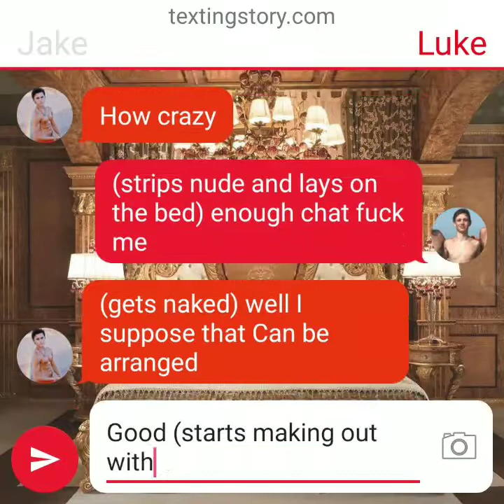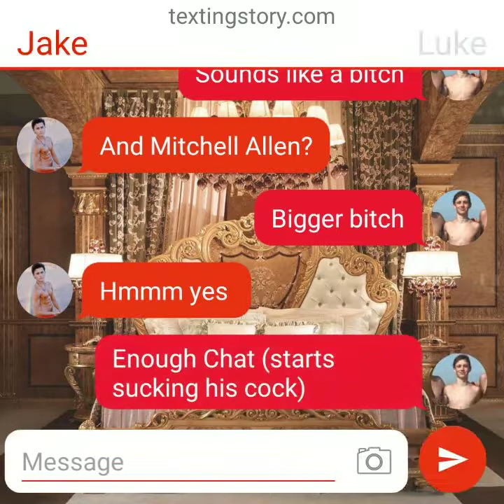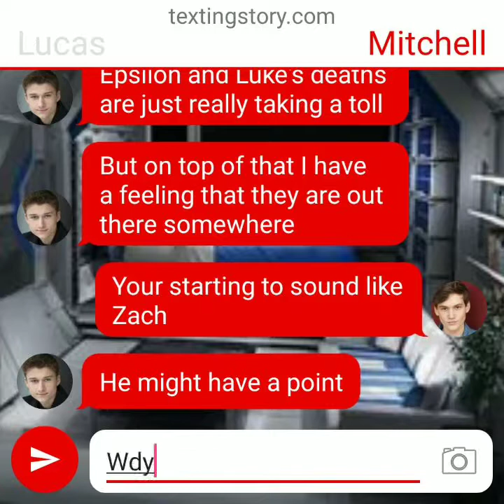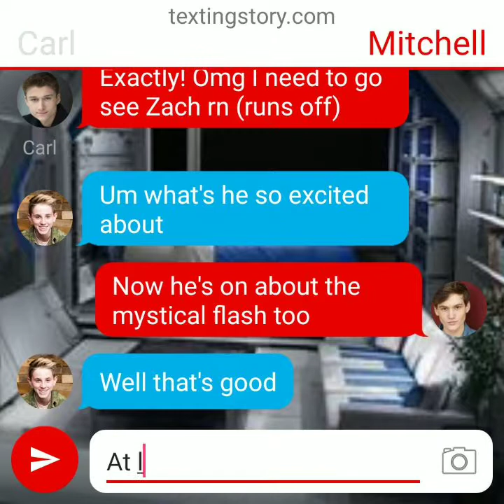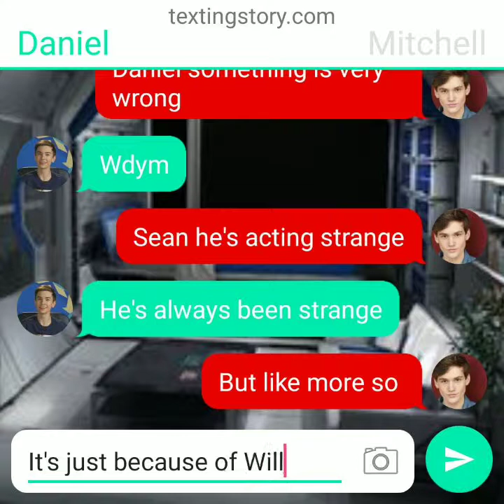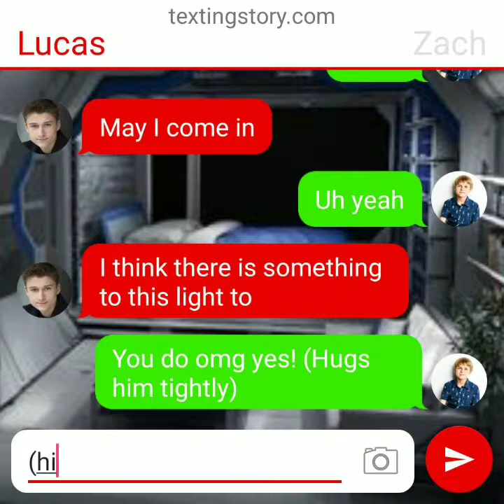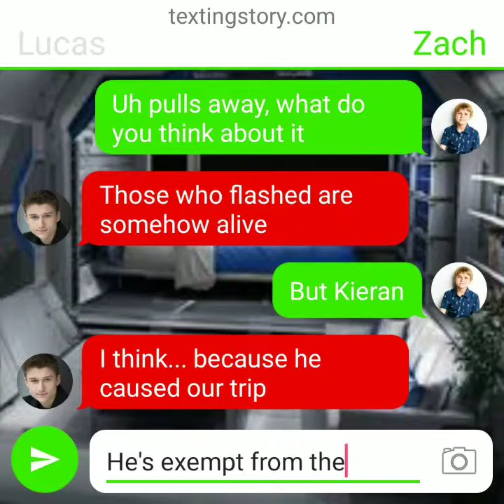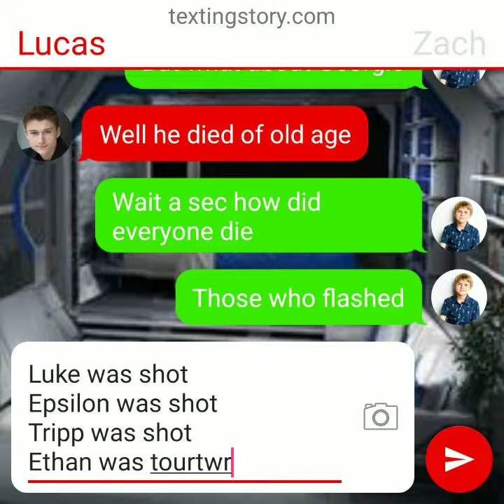Jupiter Two Beyond S4 Ep.2 Lord Luke Poppko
Starring: Admiral Sean Robinson-Byers
Captain Mitchell Allen
Lord Luke Poppko
Commander Carl Allen
Cheif Engineer Lucas Allen-Isaacs
Lt. Commander Daniel Williamson
Lt. Zachary Robinson
Lord Jake Poppko
Mason Harper
With Counselor Noah Walker-Stevens
And Dr. Connor Walker-Stevens